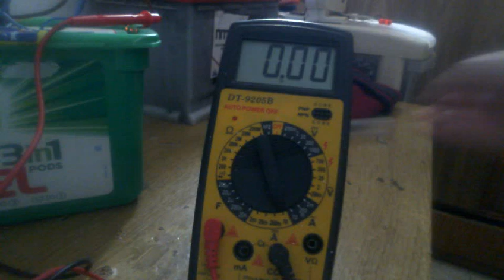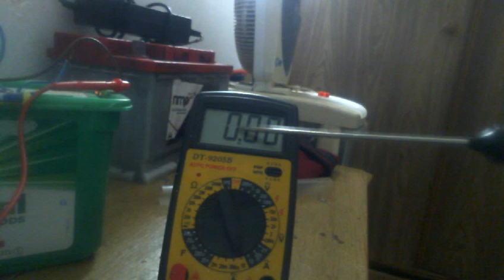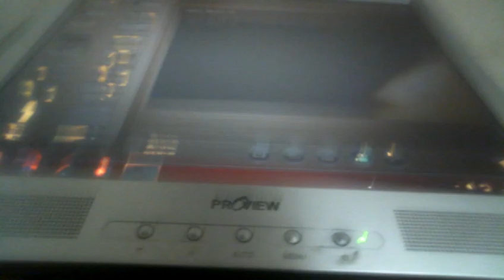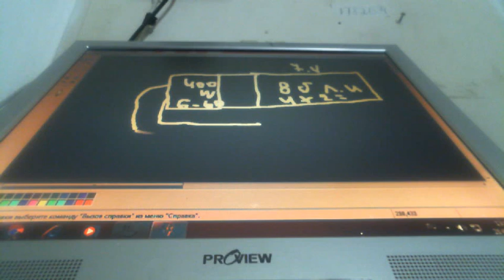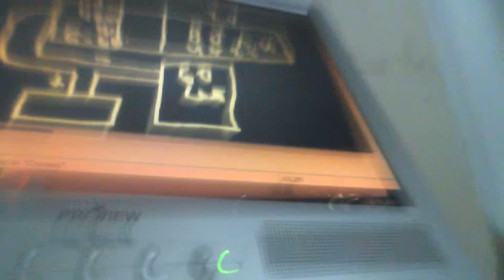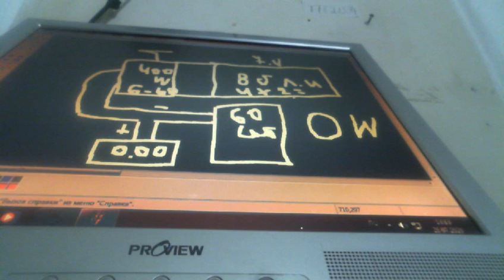ВЕЧНЫЙ АВТОНОМНЫЙ СВЕТИЛЬНИК НА 60 ЛАМП СВЕТОДИОДНЫХ ПОТРЕБЛЕНИЯ ТОКА 0 ВАТТ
применяется светильник 60 светодиодных ламп плюс акумуляторы 8 штук плюс шим контролеер плюс тестер для регулировки системы на нулевое потребление